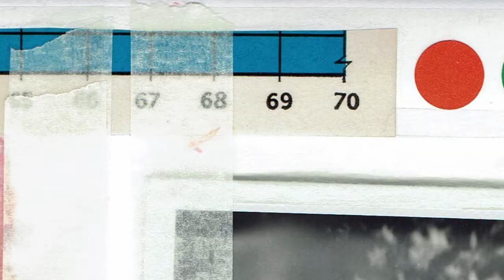Solo1 - Peninsula Strays - Preview 2 - Doom Trip Records 10 - Preview 2